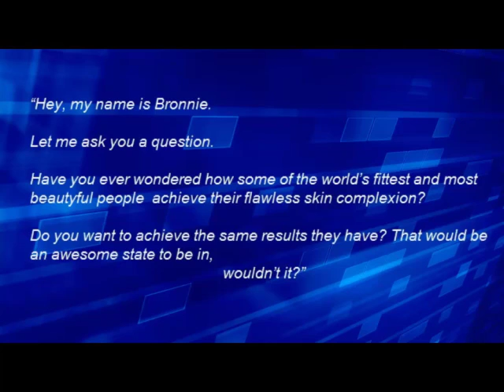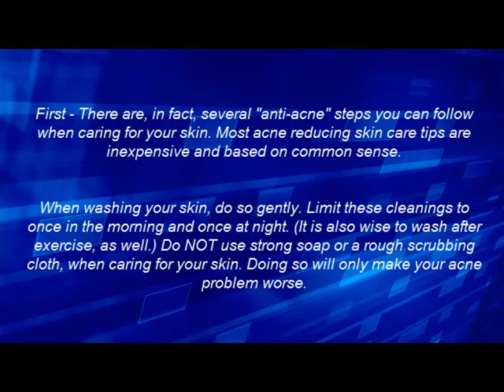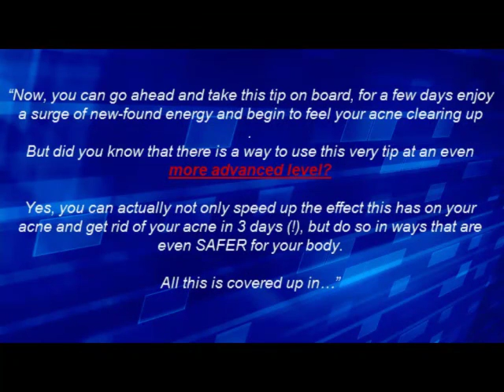Amazing Acne Treatments And Acne Treatment Tips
Acne is a common inflammatory skin disease that mainly affects the face, neck, chest and upper back. It is caused by an interaction between Hormones, bacteria and sebum produced by the sebaceous glands in the skin. Symptoms show as comedones (pimples), pustiles (lessions filled with pus) and occasionally Cysts. Acne is traditionally thought to developat Puberty but many women have acne throughtout life or it may develop in adulthood.

It can develop premenstrually or may be associated with the talking or stoping of Oral Contraceptive Pills. This is possible caused by changing hormone levels.

Treatment for acne depends on severity. Mild cases may be eased by washing the face with a gental toilet soap or by drying agents such as benzoyl peroxide. Severe acne may need oral treatment with antibiotics such as tetracycline or hormone therapy such as dianette, which also act as a contraceptive.

Acne is the term for plugged pores, pimples, and even deeper lumps that occur on the face, neck, chest, back, shoulders and even the upper arms.

No one factor causes acne. As physicians understand it, acne happens when oil (sebaceous) glands come to life around puberty, when these glands are stimulated by male hormones that are produced in the adrenal glands of both boys and girls.
Welcome to Acne Treatment Care.com

We have compiled and consolidated latest information on Acne, acne causes, acne treatment, acne symptoms with lots of home remedies for acne cure.
Some Important Facts about acne

 * Anything that stimulates the growth of skin cells, such as scrubbing, can block ducts. You should simply wash the affected area with mild, un medicated soap once or twice a day, and dry gently.
    * Hot, humid weather causes skin cells to swell and thus increases the chance of blocked ducts. This is why face-steaming treatments are useless or even harmful.
    * Acne is definitely stress-related, so you are more likely to have a flare-up when you are under physical or emotional strain.
    * Some women notice an outbreak before periods, probably due to female hormones being converted in the body to male hormones.

* You must avoid picking or squeezing, which may force more sebum into deep skin layers and increase inflammation. Fingers may also intro-duce infection.
    * Fresh air and a little exposure to the sun may help some acne, but too much sun causes skin inflammation, which worsens it. Sun should be totally avoided during some treatments: your doctor, pharmacist or instructions with the medication will warn you about this.
    * Disguising an unsightly spot with a water-based cover cream will not aggravate the condition and is good for your morale.
    * Oily applications to affected skin usually worsen things.

Very severe acne can be treated using a derivation of VITAMIN A, called tretimoin or Retin-A. This cream is applied each night and takes about 3 weeks to be effective. An oral version called Roaccutane is very good against severe acne but carries serious risks of foetal abnormality during PREGNANCY. This drug is carefully monitored for any side-effects in the patient but can be of considereable benefit, and the effects of treatment can last for a long time.

Acne Treatment Care

All acne can be improved, and sometimes it can be completely cleared up. Mild to moderate acne is usually remedied by over the counter pharmaceutical products that help to prevent
blockage of sebaceous ducts. The manufacturer's instructions should be followed carefully. For more marked and persistent acne see your doctor, who may prescribe medication. Severe acne may need to be assessed by a dermatologist. You will not see the benefit of any treatment for about 6 weeks, so persevere and be patient.